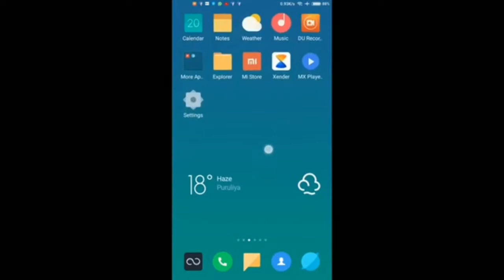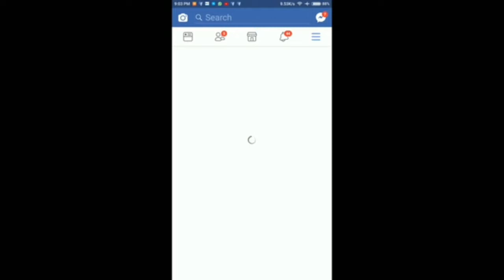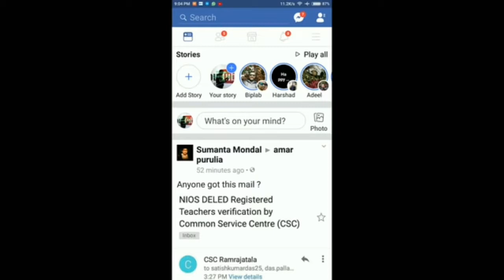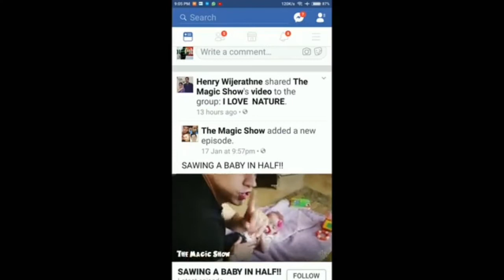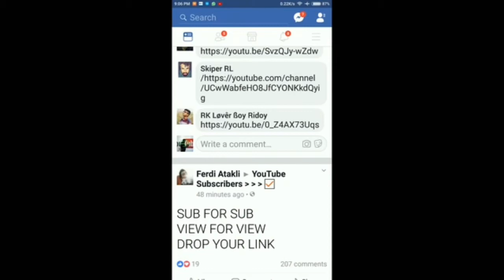Andriod mobile tips and tricks in bengali .. use facebook , whatsapp ucbrowser.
helo sir namskar . eai channel the apnadarer sathe alochona karbo andriod mobile tips niye . apnara janaben video apnader